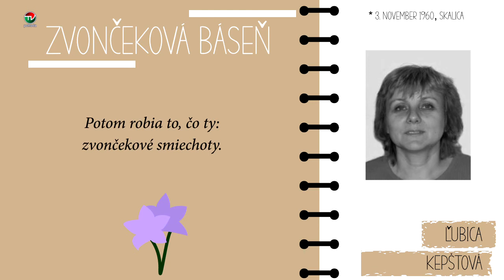15. DIEL POÉZIA UČÍ TELKA